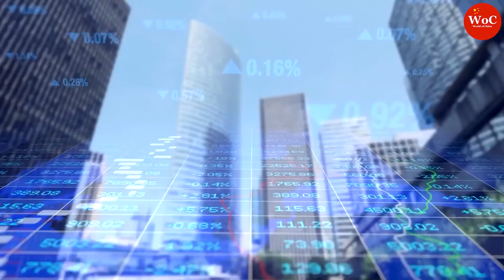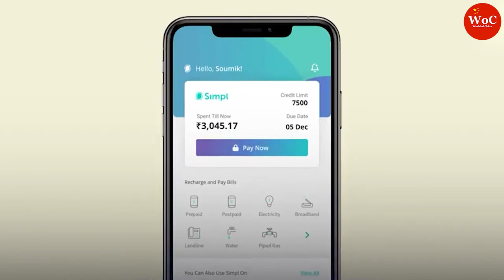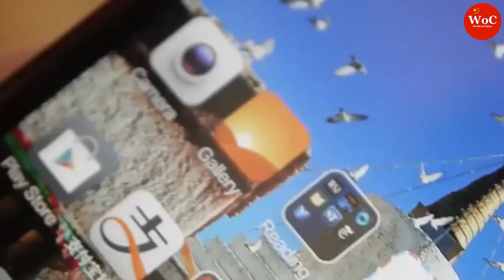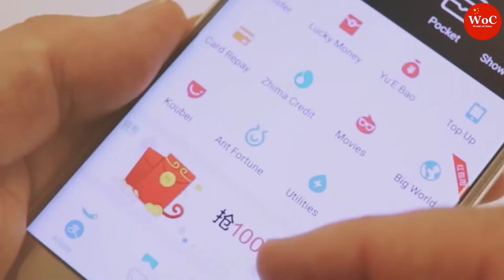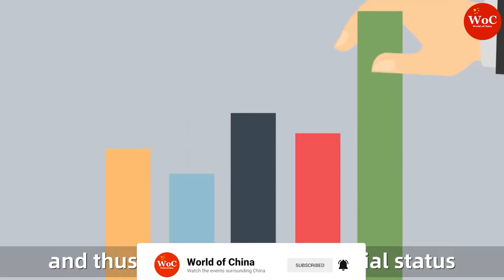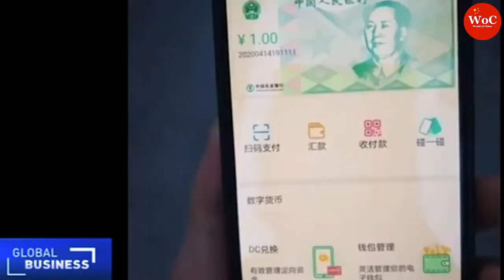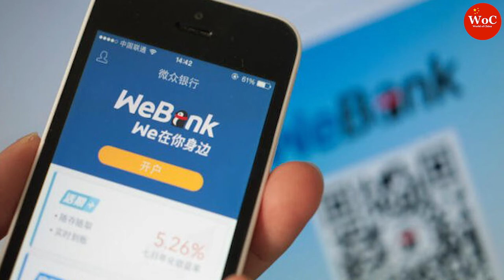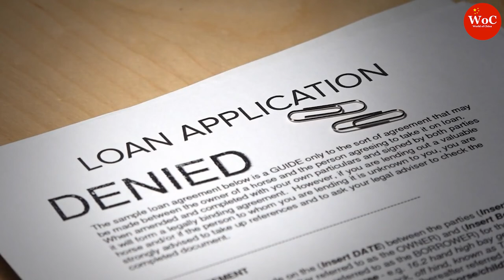Most Young Students in China have Big Debts | People are NOT Rich and Many Loans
A month's salary is needed to buy the newest Apple Iphone for the young students. It is their way of spending, but they are not that rich. More than half of the young people are in debt, but they love to buy luxury items. And the online world makes it much easier to buy clothes and accessories without knowing the financial situation.

Music Used
You're free to use this song in your YouTube videos by creating an account with Uppbeat and downloading the track!